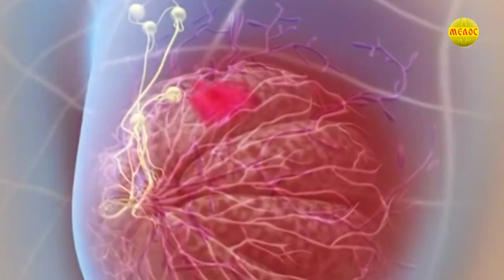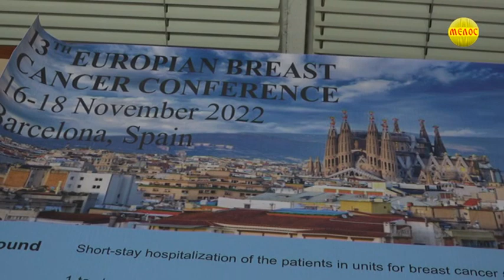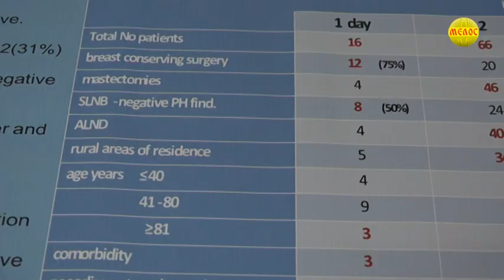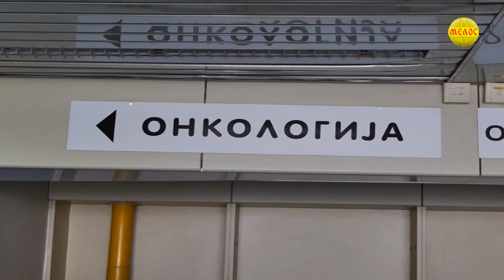40 hiljada ljudi godisnje oboli od raka